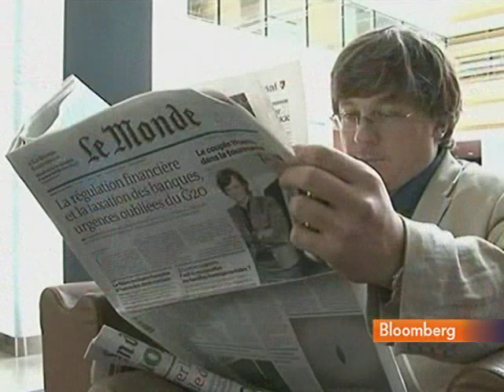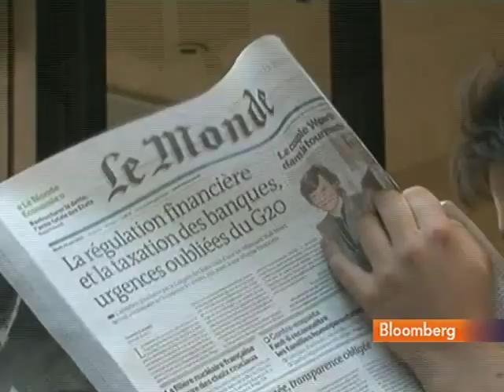Le Monde Accepts French Trio's Offer, Snubbing Sarkozy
June 29 (Bloomberg) -- Bloomberg's Elliott Gotkine reports from Paris on the sale of the French national newspaper Le Monde.
     A group of investors, which includes Yves Saint Laurent Group partner Pierre Berge, Internet billionaire Xavier Niel and Lazard Ltd. banker Matthieu Pigasse agreed to pay 110 million euros ($135 million) to take control of the 65-year-old Paris afternoon daily, helping it avert a capital crunch.